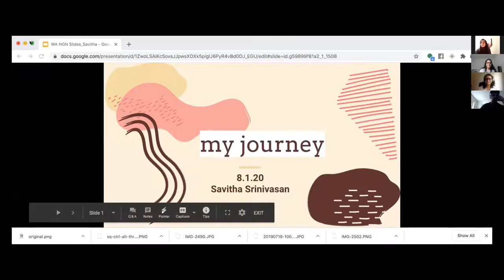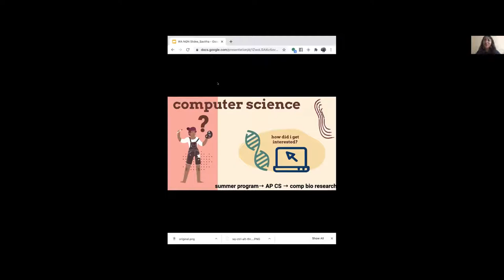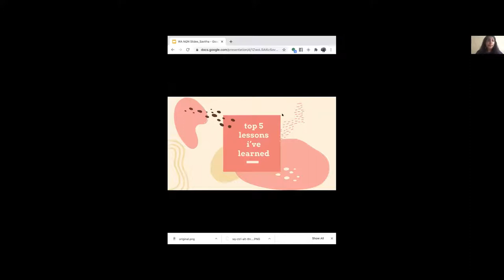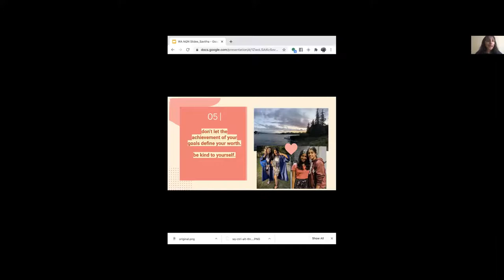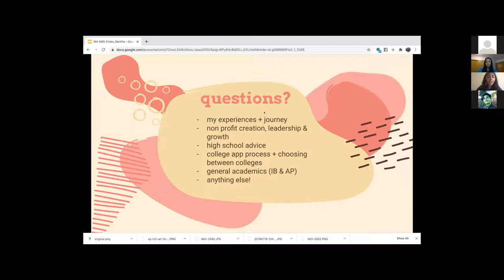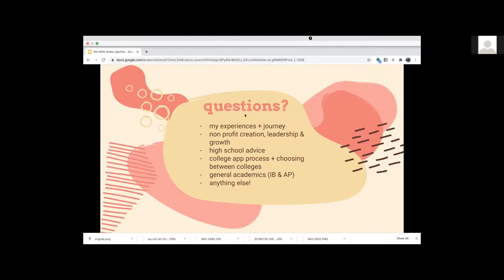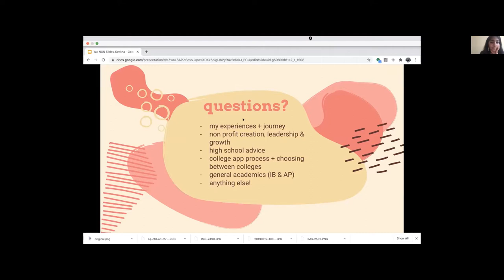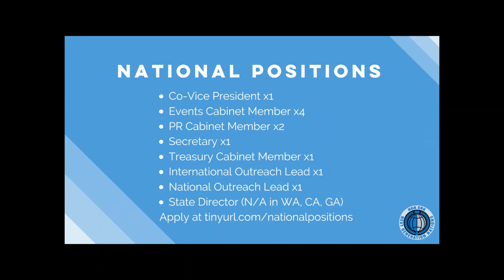NGN Workshop Speaker 3 - Savitha Srinivasan (8/1/2020)